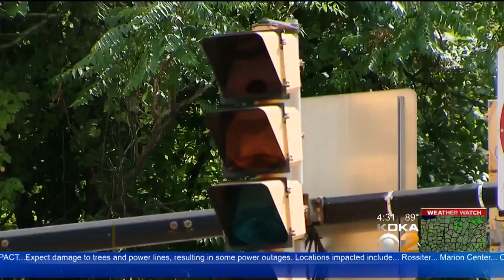Power Outage Knocks Out South Side Traffic Lights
A power outage knocked out traffic lights on the South Side on Monday afternoon.